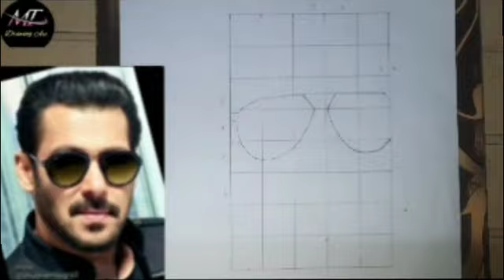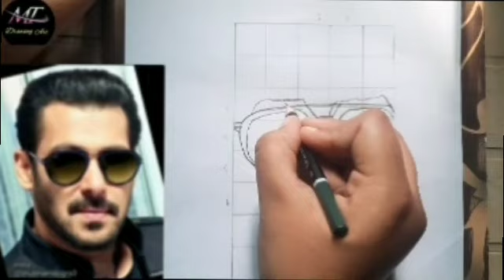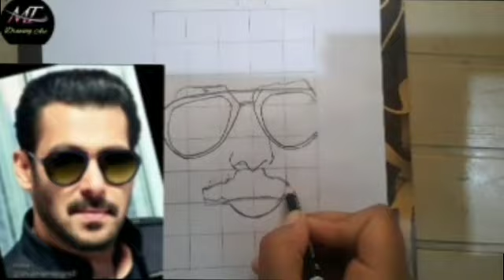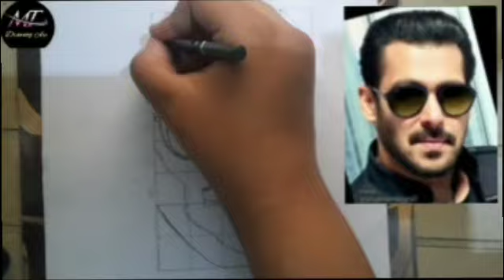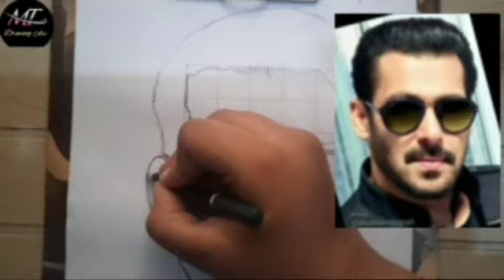Salman Khan sketch full video || bollywood star Salman khan ✨️ sketch ||mtdrawingart .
Salman Khan sketch full video || bollywood star Salman khan ✨️ sketch

Hi everyone☺️
This is me M. 🕊.